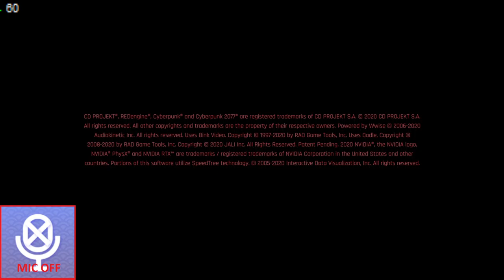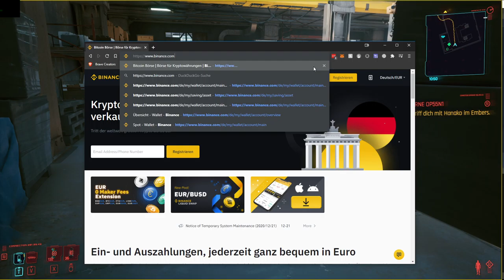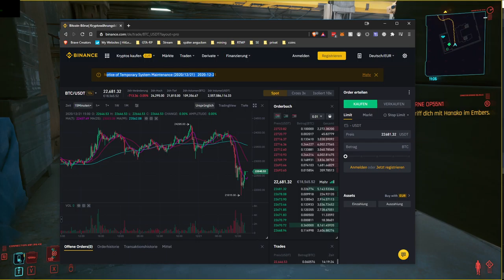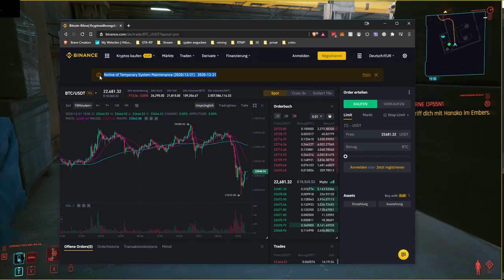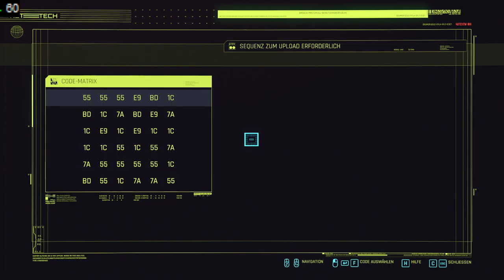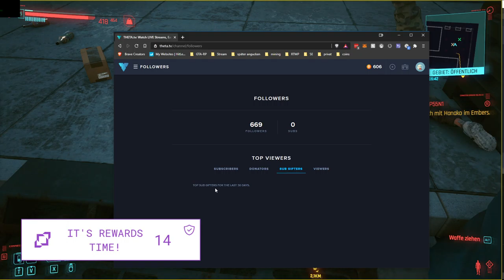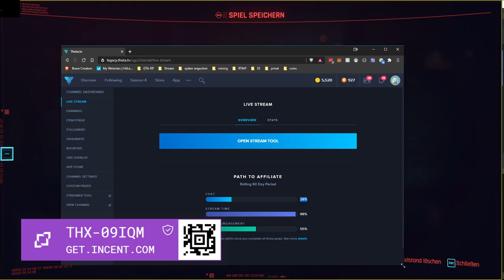2020 12 21 Cyberpunk 2077 Day 7